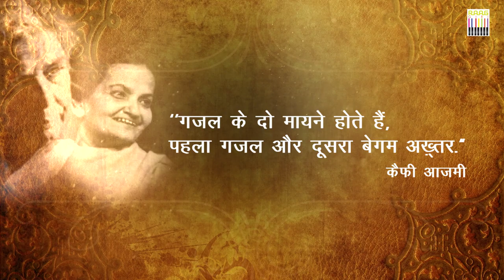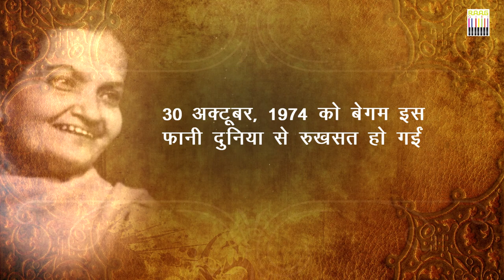Untold Story of Queen of Ghazals Begum Akhtar by Raj Shekhar 🎭 Raaggiri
"Mallika-e-Ghazal" Begum Akhtar, was an Indian singer and actress. Her first public performance was at the age of fifteen, But she was barely seven when she was she started learning music from Chandra Bai, an artist attached to a touring theatre group. However, at her uncle's insistence, she was sent to train under Ustad Imdad Khan, the great sarangi exponent from Patna, and later under Ata Mohammed Khan of Patiala. Later, she traveled to Calcutta with her mother and learned music from classical stalwarts like Mohammad Khan, Abdul Waheed Khan of Lahore, and finally, she became the disciple of Ustad Jhande Khan.

📖 Read More
Begum Akhtar- Singing Thumri or Ghazal Is Not All That Easy

क्या हुआ जब शादी क बाद बेगम अख्तर को पति के कहने पर गाना छोड़ना पड़ा

भारतीय गायिका और अभिनेत्री बेगम अख्तर की म्यूजिकल जर्नी

Queen of Ghazals Begum Akhtar's Ghazal on Sarangi By Ustad Murad Ali Khan🎥

😎 About Raaggiri - Indian Classical Music Digital Channel

As RaagGiri spread awareness about classical music, the audience and the unheard artists are coming closer to the social world. Listen to classical music with the echo of applause as Sadhu performs live in his mesmerizing voice.

The private meditative musical gatherings of sadhus can reach unreachable.  We preserve the legacy of ethnic music, nurturing classical, qawwali, ghazal, folk songs, instrumentals from all society sections contributing to their progress and recreation.

Music enhances cognitive performance. The human system is hard-wired to distinguish relaxing music, classical music, raga, classical, Indian Music from noise to rhythm and tones to tunes. Like the study of music, music or its fusion is the human's fundamental need. From the primitive to the most advanced, all cultures make music, dance, and bounce. RaagGiri culture Indian traditional music and consistently work to become an inspiration for all. It is an effort towards nation binding and uniting India through Music that imbibes beauties of diversity.

⁕ Change music thought processes in every corner of society.